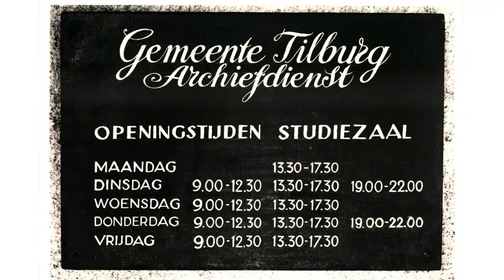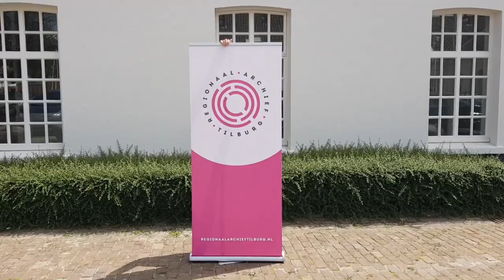vlog #16 30 jaar aan de Kazernehof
Op 16 september 1988 verhuisde het archief naar de oude paardenstallen van koning Willem II. Tijd voor een terugblik!